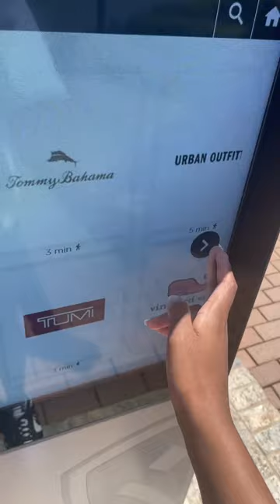3 WEEKS AWAY AHHH